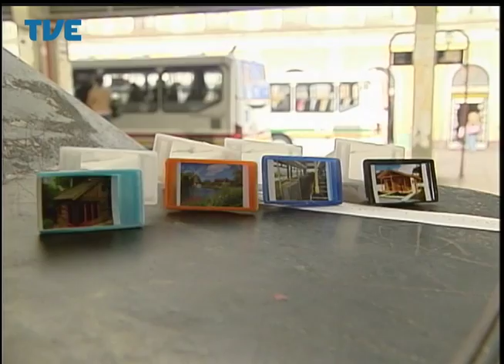Jornal da TVE - Segunda Edição - 09/07/14 Bloco 2